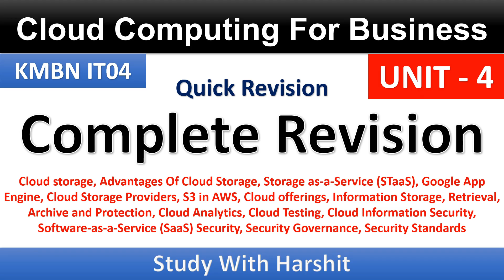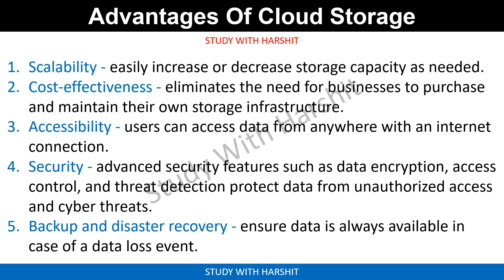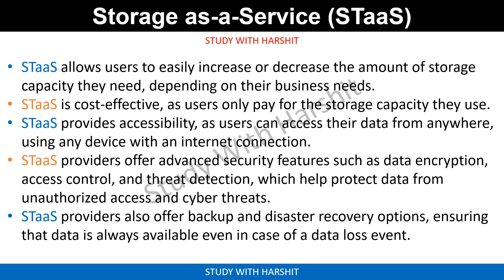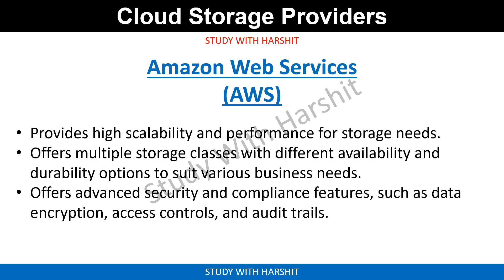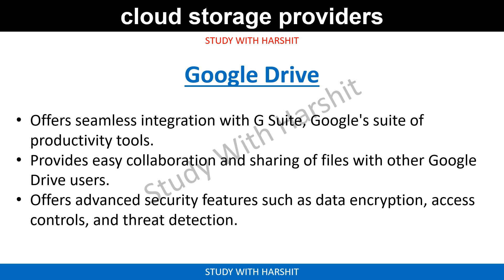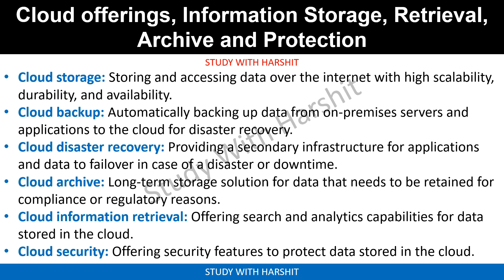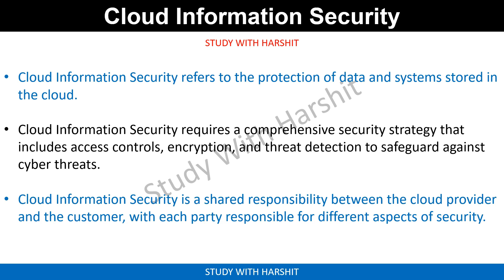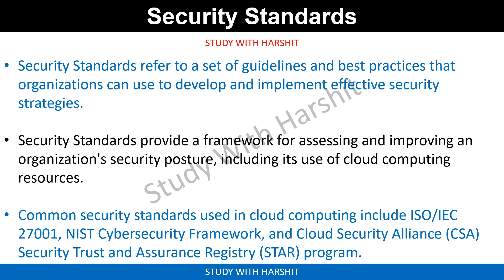Unit - 4 Cloud Computing For Business | MBA 4 Semister | AKTU | KMBN IT04 | Complete Revision MBA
Playlist Links